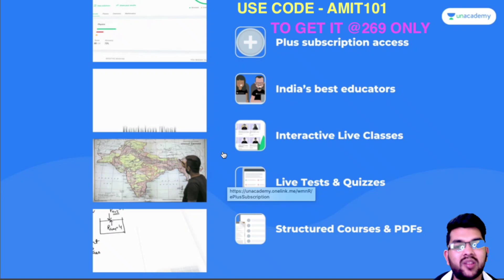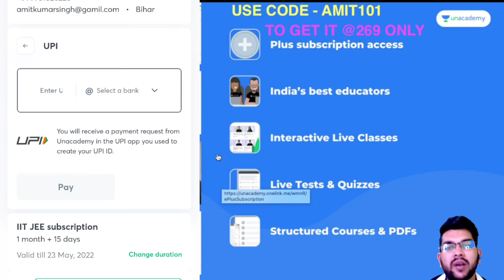SRMJEEE 2022 phase 2 Result | Counseling date | All questions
👉 Unacademy super offer

( GET 45 Days Plus Subscription at 269/- only )

( WBJEE Get 50+ in Maths )